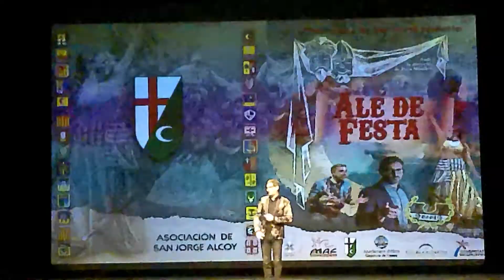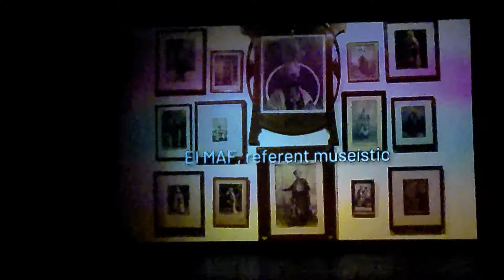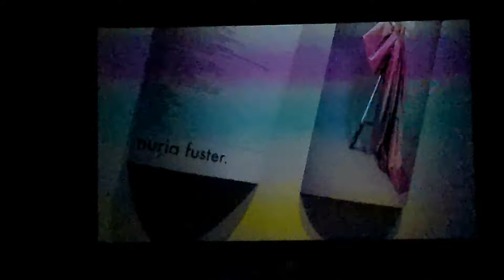Ale de festa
Gala